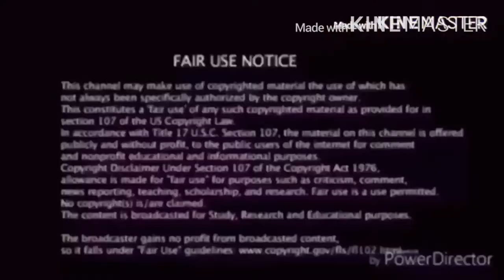If Google Was a Guy: Quarantine Edition (Part 2) Reaction!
my linke to the razer website. anyway purchases made through here, i will get a cut of it. Thansk AdrianBrown for the idea
Google Quarantine Reaction link to razor website, any purchase made through link i will get a cut of